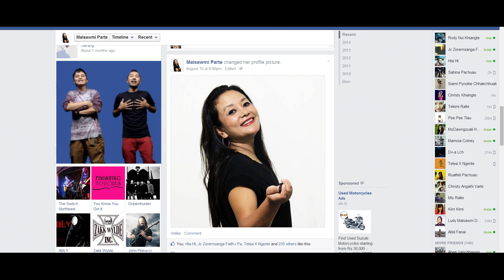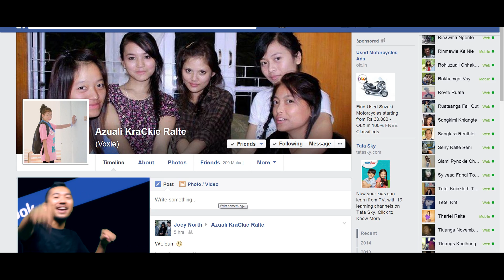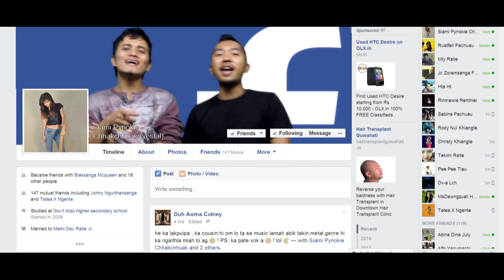B.O.G (Boyz of God) - Facebook